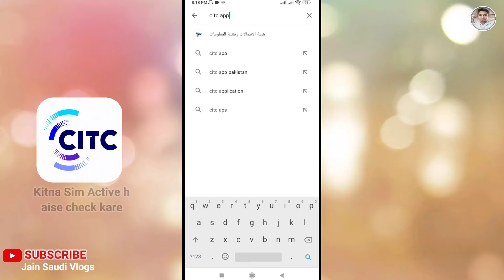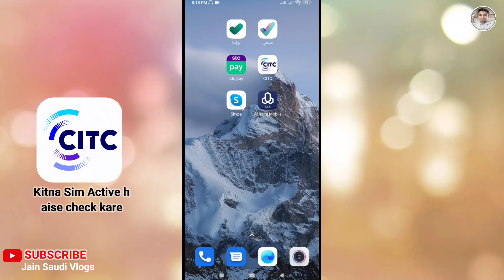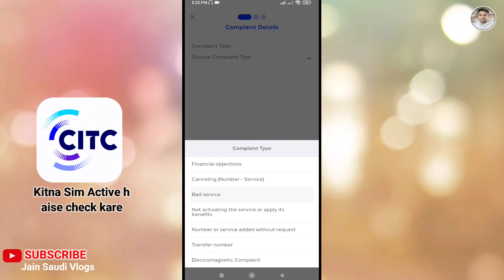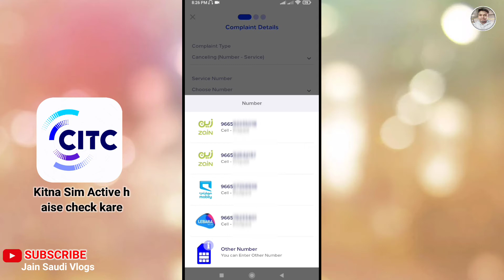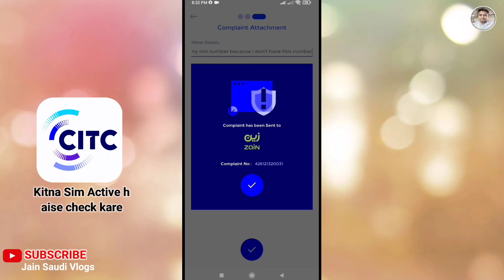Citc App se Sim Band Live Proof | Citc Saudi Sim check | How to Delete Sim Card on my Name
How To Block Sim Card On My Name And My Iqama | Apne Iqama Se Sim Kaise Band Kare

My another Video Link👇
1 - Citc Saudi Sim check | How to Delete Sim